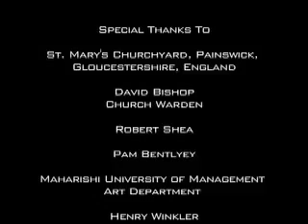Branch Out: Transcending with Yews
A short documentary on Greg Thatcher's yew tree drawings done at St. Mary's Churchyard in Painswick, England. Thatcher relates his transcendental meditation practice to the way in which he perceives the trees that he draws.